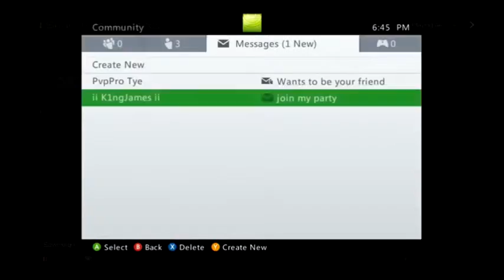Kermit the Frog Makes Friends on Xbox Kermit E Frog